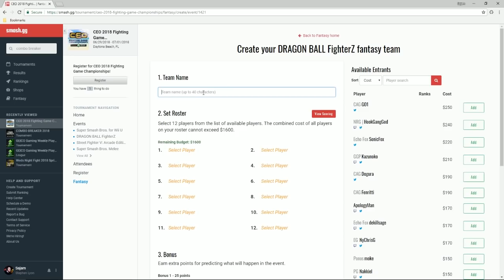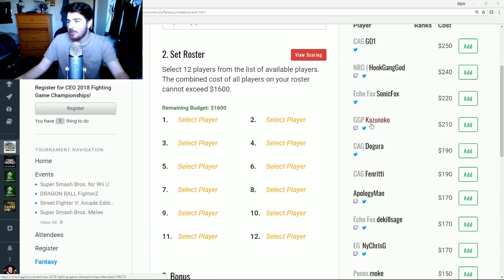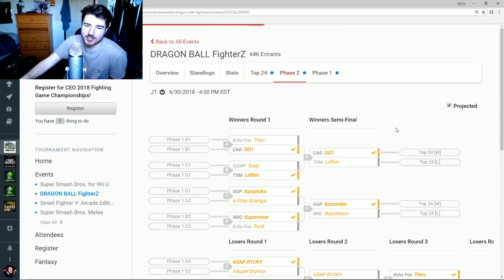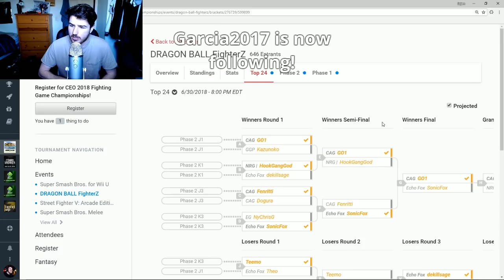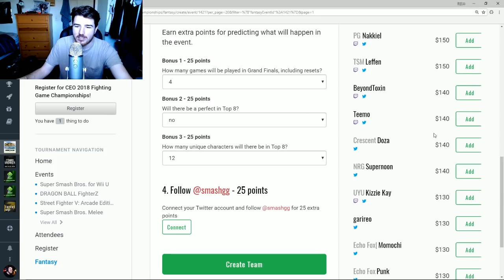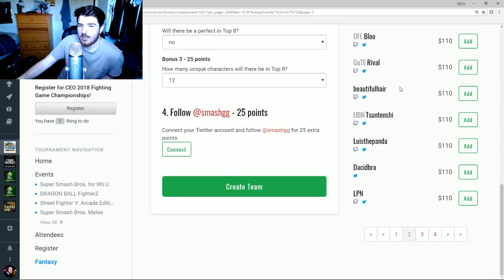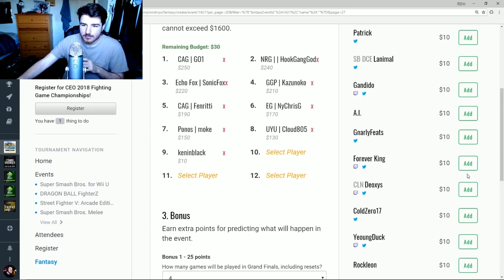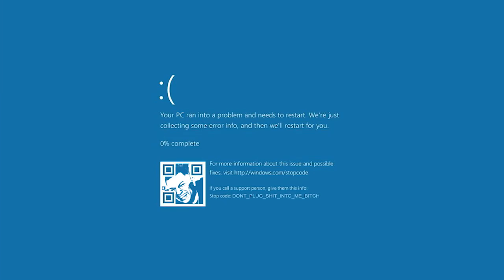Sajam Creates His CEO DBFZ Fantasy Team in a Reasonable Amount of Time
watch CEO all this weekend!